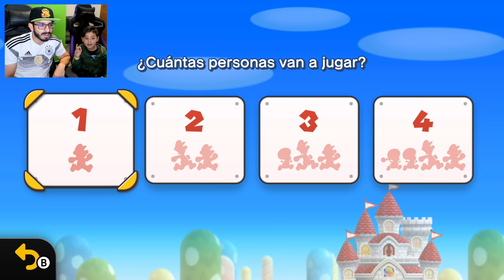Ladrón en Super Mario Bros U. Deluxe | Nos Robaron en Super Mario | Capitulo 3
Jugamos en Super Mario Bros U Deluxe e intentamos atrapar al ladrón de Super Mario en el capitulo 3 karim juega

🛑 ¿Quienes somos ?